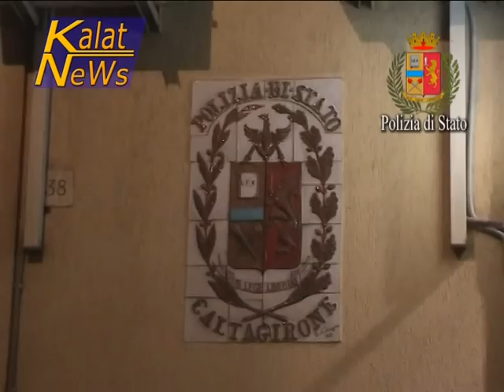Caltagirone, 3 arresti Operazione Tondo vecchio Commissariato ps